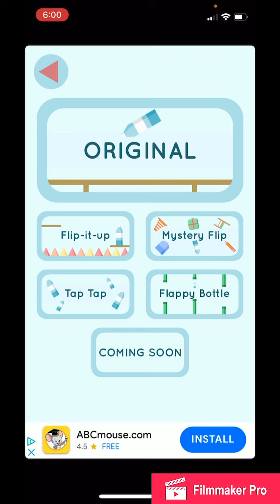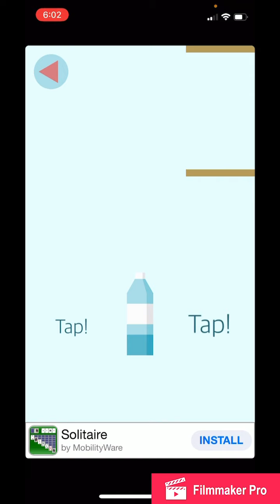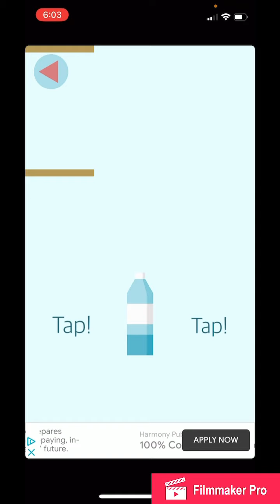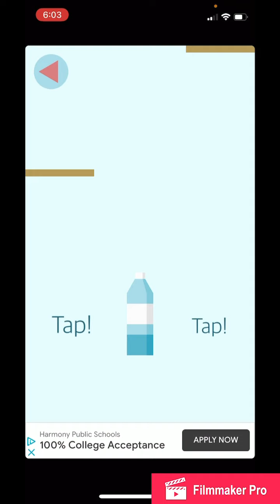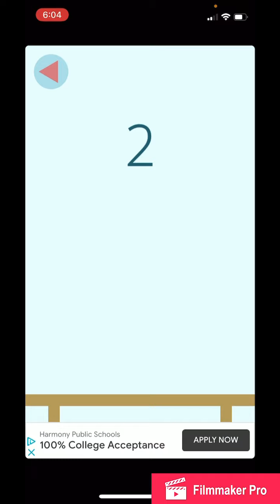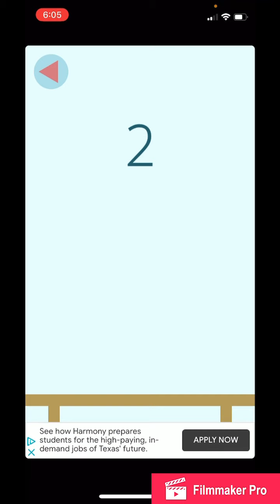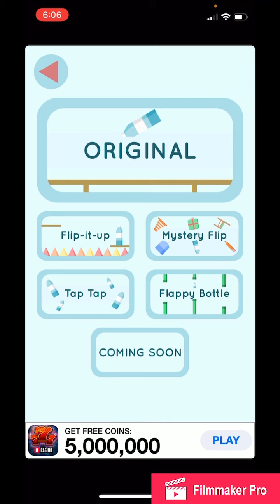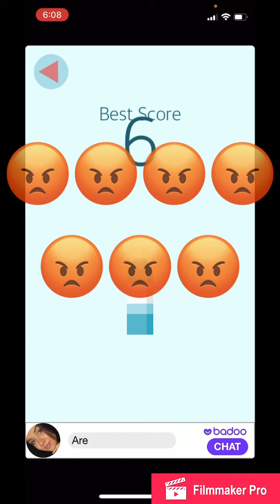RageQuit!!! On a Bottle Game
UnDead 2 comes out tomorrow. Don’t know it search me up on WattPad you’ll see it there.